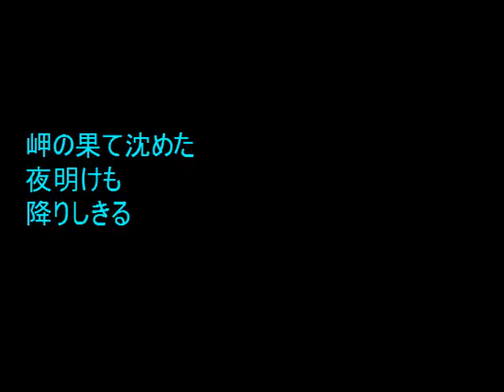No.999「忘れ人」 Aポエット オリジナル曲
辛さも限度を越えると表情にも出ないまま、周りの人も気づかぬほどだろう。想像力で補えるのは、人の経験とやさしい心情のみなのだが、無知に隠れてそこまで思い至る人は少ない・・。

風景写真は、私の最近の撮影。